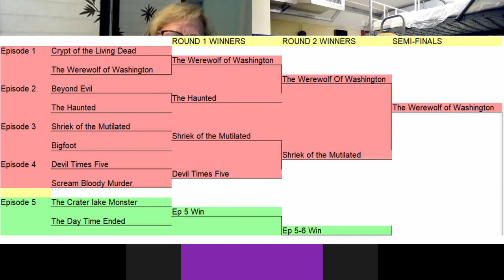The Crater Lake Monster (1977) VS The Day Time Ended (1979) - Golden Turd S1E5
Welcome to Golden Turd Season 1 Episode 5. We are watching 32 horrible movies to find the best of the bunch, that one Golden Turd while at the same time casting shame upon the worst movie of the bunch. This episode's theme is Stop Motion Animation.

The Crater Lake Monster 1977 Written and Directed by William R. Stromberg and starring Richard Cardella, Glen Roberts, and Mark Siegel
and
The Day Time Ended 1979 Directed by John 'Bud' Cardos and starring Jim Davis, Christopher Mitchum and Dorothy Malone